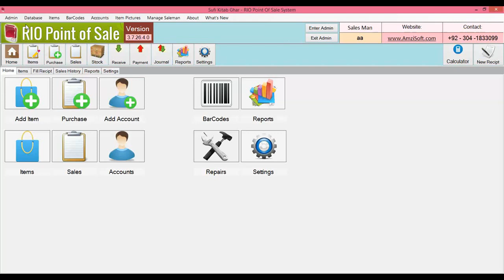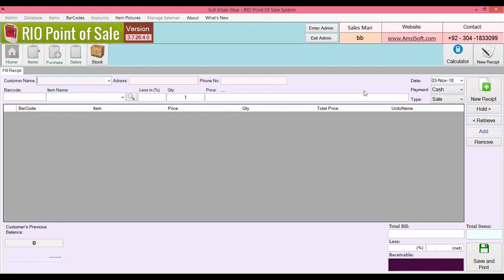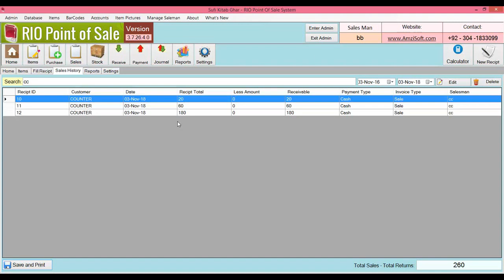How to Manage Users in RIO "Point Of Sale" and Get their sales Report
We have released another version V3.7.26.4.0 (Now 3.8.0) of our RIO "Point Of Sale" Software in which you get the option of managing sales of different Salesman / Users.